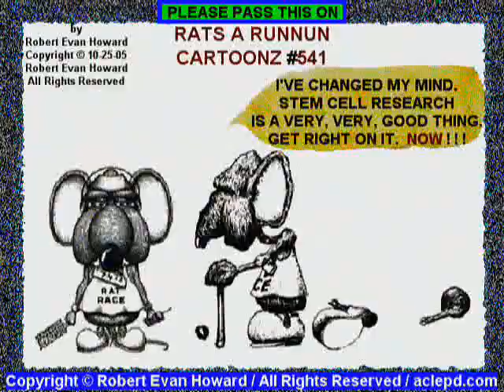Tom Jones inspiration award